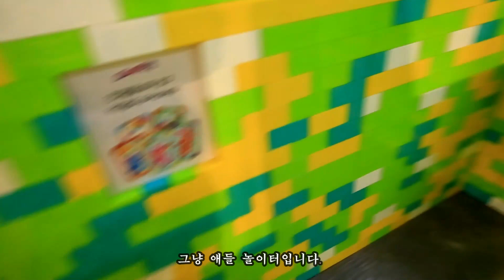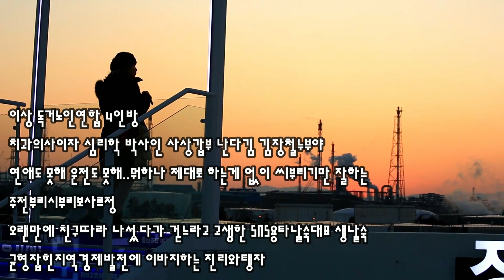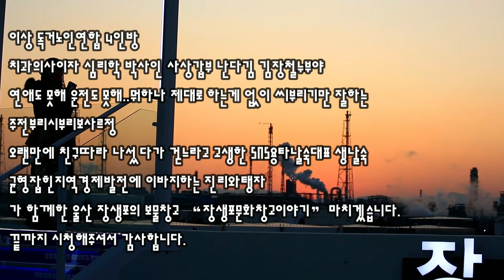딱한가지 빼놓고 모든것이 공짜인, 장생포 보물창고 이야기(독거노인4인방의주말나드리)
2023년 2월4일 탱자와 녹거노인 연합 4인방의 여행이야기